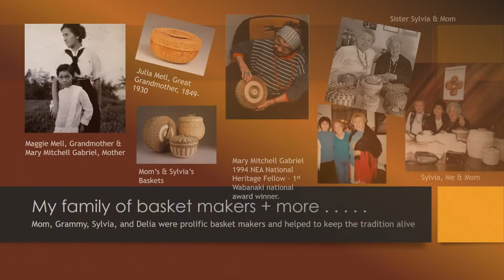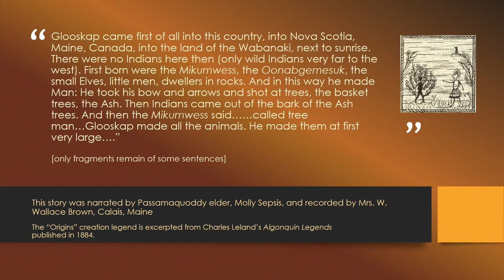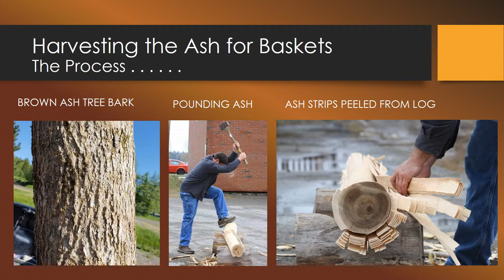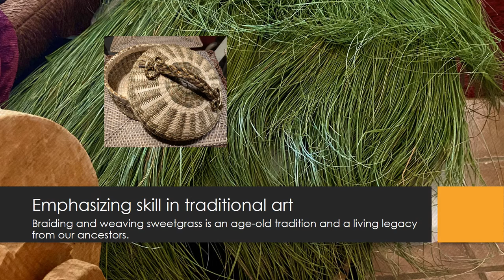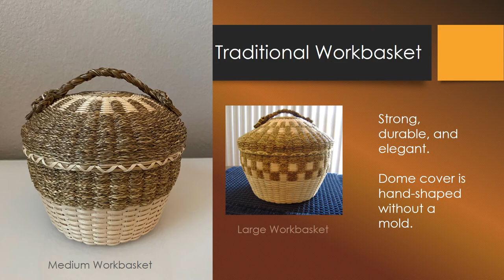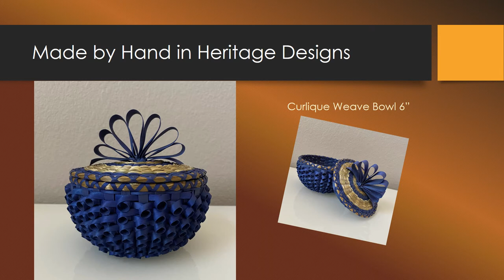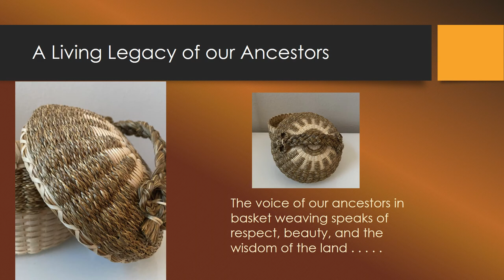Maine Indian Baskets by Deborah Gabriel Brooks 2021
Introduction to Passamaquoddy weaver, Deborah Gabriel Brooks and her basket weaving practice. Includes background information on the long tradition of brown ash and sweetgrass baskets of the Wabanaki tribes in Maine. Discusses braided sweetgrass and brown ash tree wood splints for weaving.